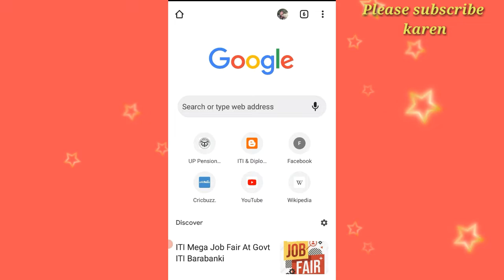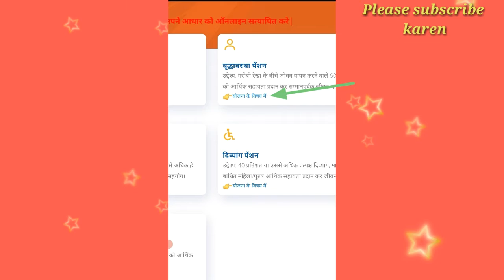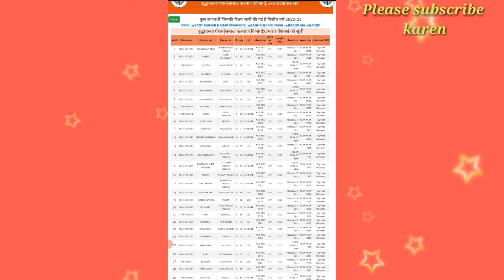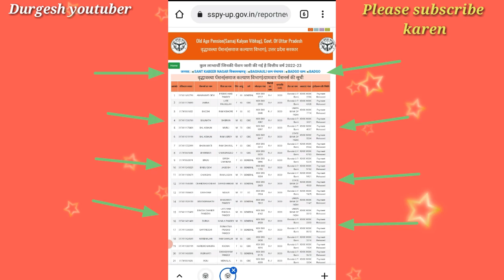बड़ी अपडेट, बृद्धा पेंशन,विधवा पेंशन, विकलांग पेशन सभी का पेशन नहीं आया जल्द स्टैटस चेक करें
vidhvapension2022-23